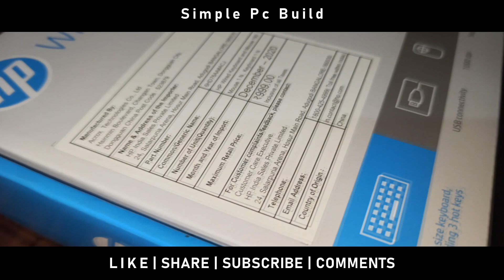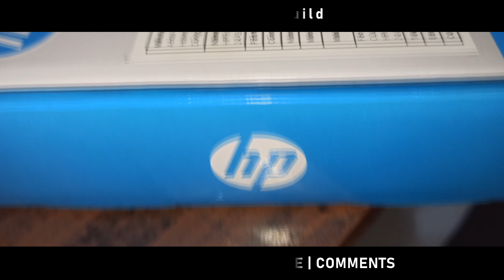Hp Keyboard Unboxing | Hp Keyboard & Mouse | Hp Keyboard Review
Hp Keyboard Unboxing | Hp Keyboard & Mouse | Hp Keyboard Review | Hp Mouse Review | Hp Keyboard | Simple Pc Build

Hp Unboxing Wired Keyboard & Mouse 160 Watch Video
Wired Keyboard and Mouse
*Features a full range of 107 keys, including 3 hot keys*.
*Connection is a breeze with USB connectivity so you can get up and running fast.
*Powerful 1000 dpi optical sensor for precise movement on most surfaces.
*Find a comfortable position with easy to use height adjustment.
*3 LED key indicators.
*A contoured shape designed for all-day comfort in either hand.
*A durable keyboard and mouse combo are designed for the demands of
everyday computing.
*HP standard one-year limited warranty.**

All Types of Gaming & Editing Pc Building Information.
Computer Gadgets  Unboxing & Review.